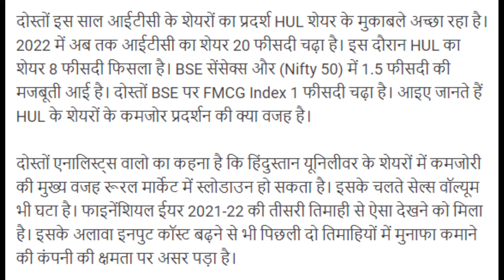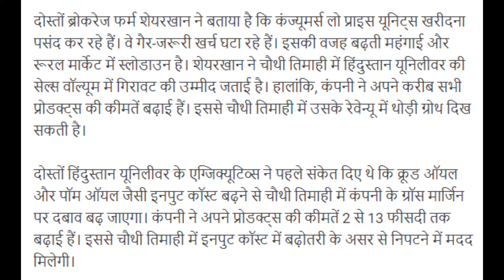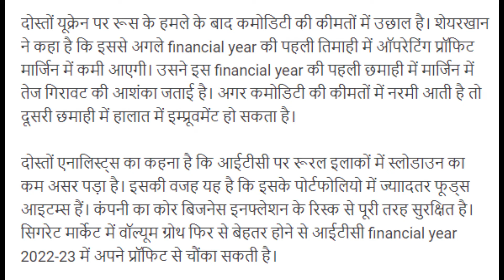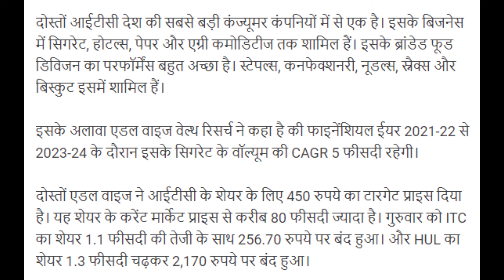itc share latest news today | hul share latest news today